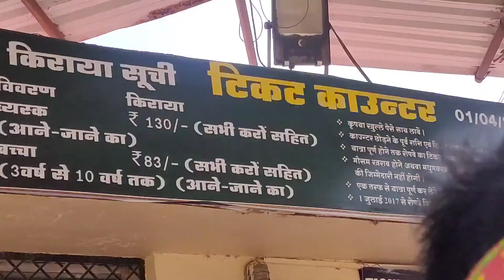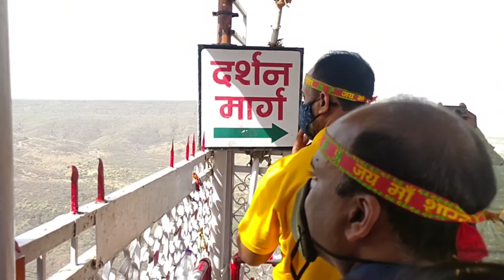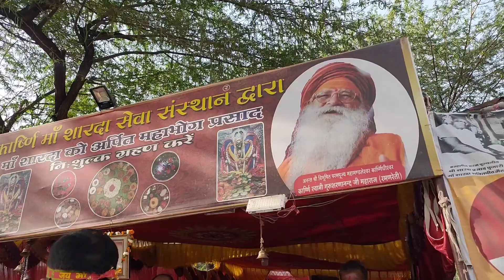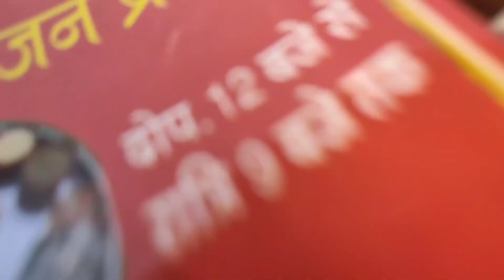Maihar temple | VLOG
maihar temple mp